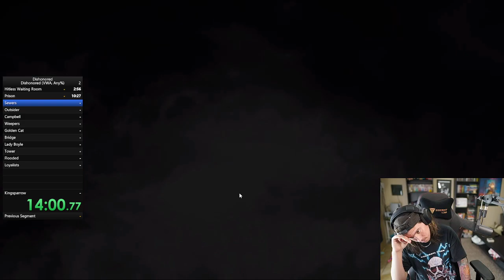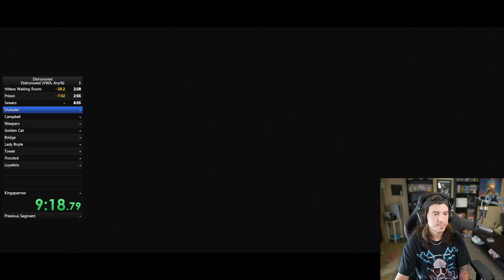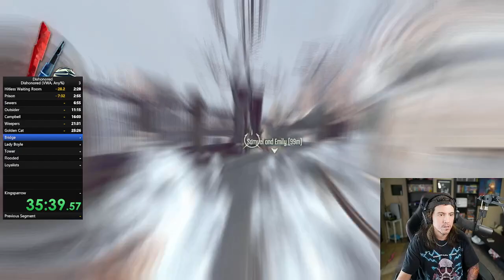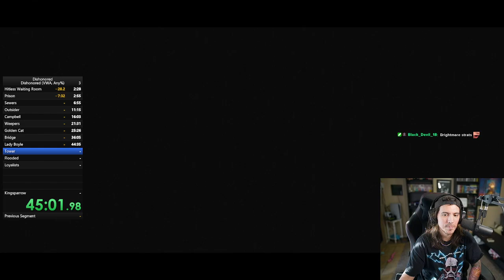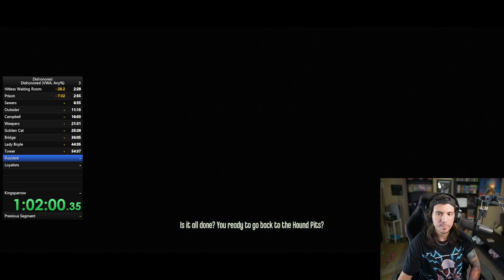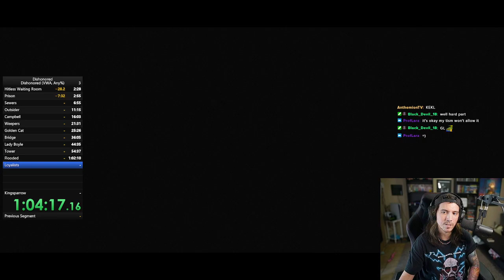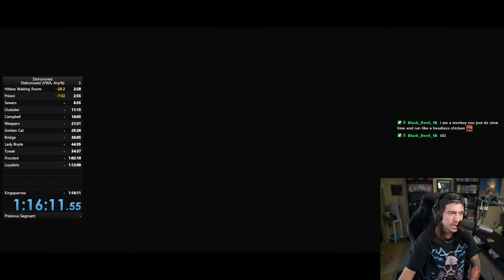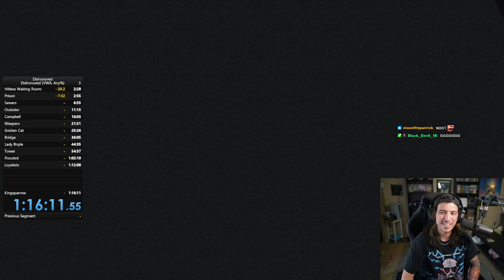How I beat Dishonored without taking any damage or being detected by any enemies